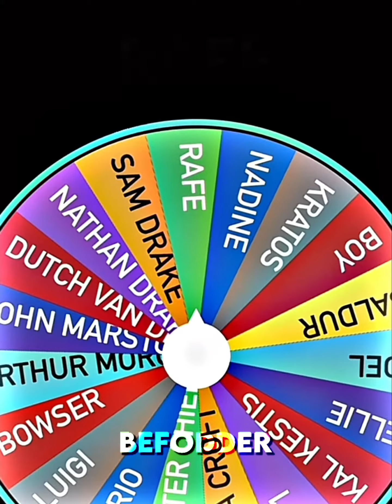Arthur Morgan Vs Rafe Adler